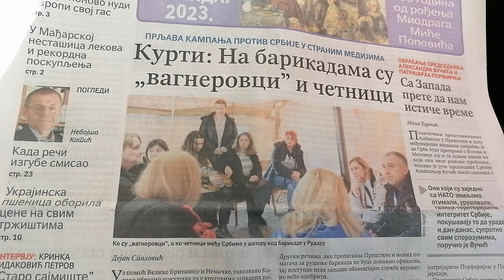Kurti je malo odlepio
Čini mi se da je ta osoba bolesna na mozgu ali da za to nema leka! Zamislite tako nešto izjavite i očekujete da drugi misle da ste normalni? Prvo da su zaista Vagnerovci pa kompletna "Š-vlast" bi bila tiho uklonjena ali zauvek, drugo  nama kao Srbima Vagnerovci ništa ne duguju tako da se ne bi oni petljali u to. A ćetnici to je najlakše izgovoriti i ostati živ kao neprijatelj Srbije i mrzitelj Srba i svega što je srpsko. "Š-narod" je stvarno jadan ako mu je ovo vodja! Zamislite oni "Š-teroristi" su bili bolji?!?!?